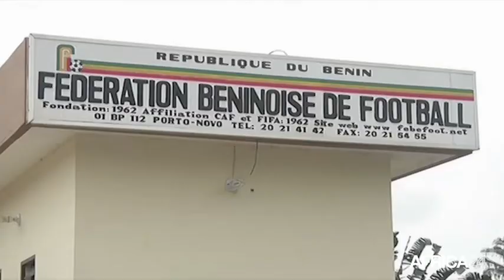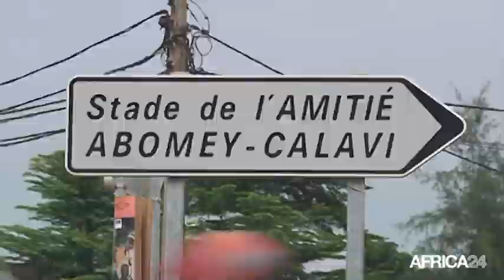Bénin, La FBF sanctionnée par la FIFA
Sport, BENIN: La FIFA a suspendu ce mardi le Bénin